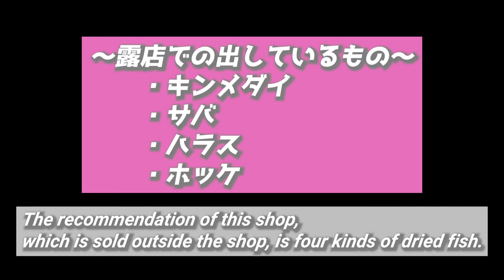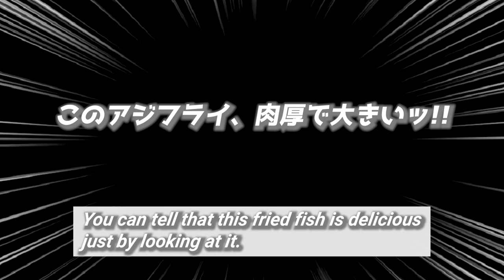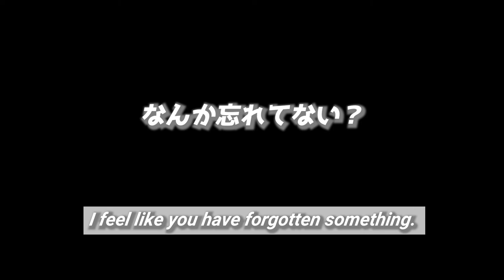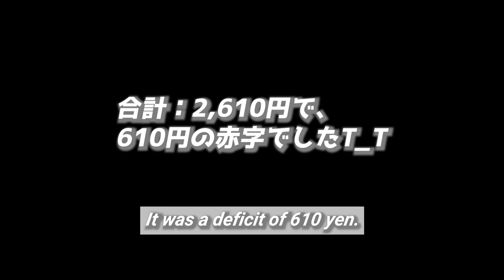【Eat and walk in Kamakura, Japan!!】《美味鎌倉!!!!》肉厚アジフライ、湘南ビール、激ウマチョリソーのホットドッグがヤバいくらい最高だった!!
さて、今回のテーマは『鎌倉で食べ歩き』です。

This time,
 I will show you 3 shops in Kamakura City.

【The table of contents】
00:00 Opening/オープニング
01:10 Yamayasu Kamakura store/山安鎌倉店
04:57 Imbiss Kamakura/インビス鎌倉
06:06 Chozumeya Kamakura-komachi store/腸詰屋鎌倉小町店
10:22 Ending